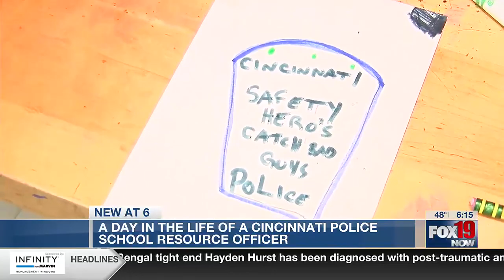The day in the life of a Cincinnati School Resource Officer